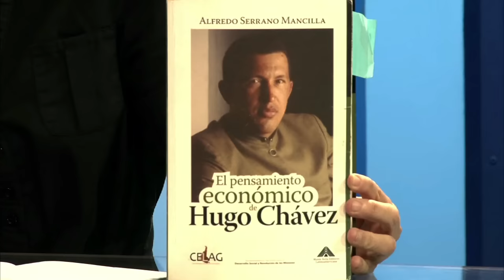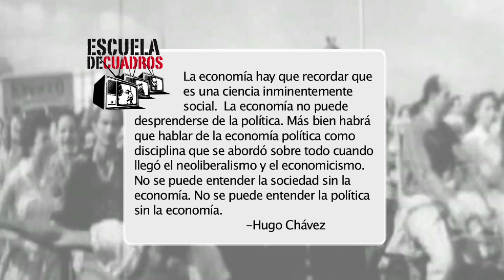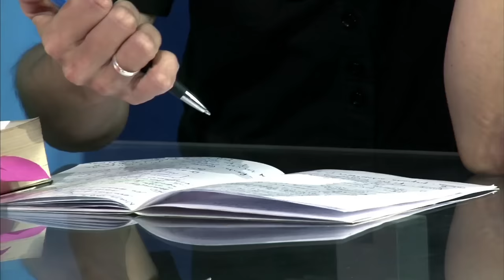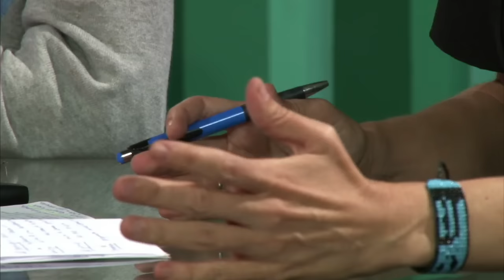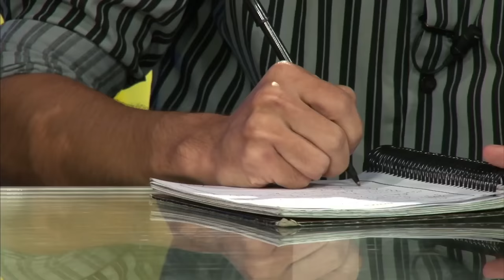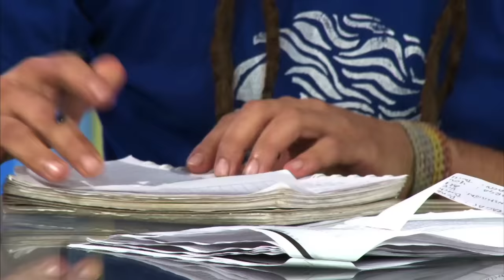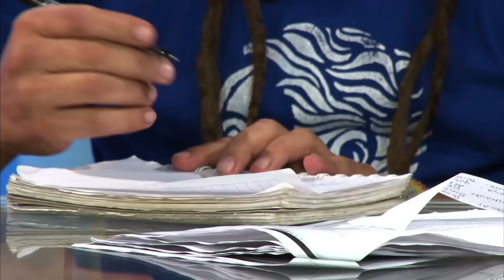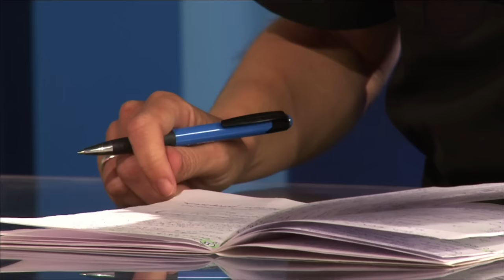Programa 194 - El pensamiento económico de Hugo Chávez (Alfredo Serrano Mancilla)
En este programa temático, Alfredo Serrano Mancilla presenta el pensamiento económico de Hugo Chavez.